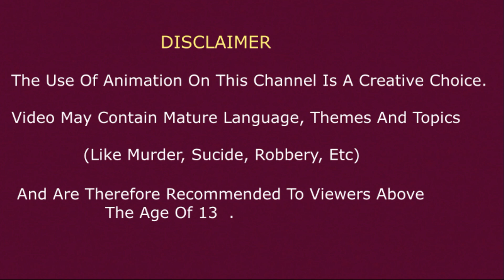जासूसी पहेली | Detective puzzle | Hindi Riddles | jasoosi paheliyan Hindi | paheliyan logic sawal